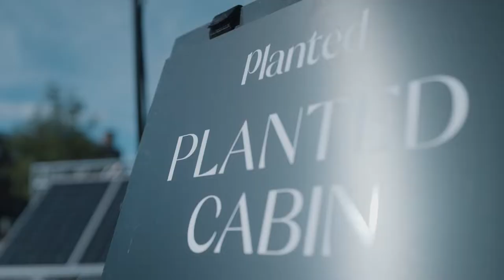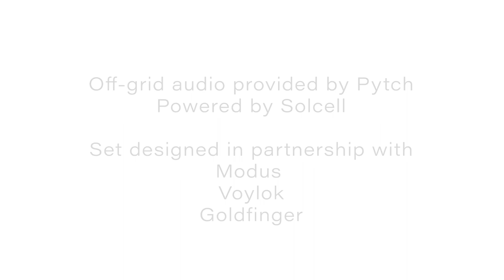Planted Cities. Talk 6 Wasted Spaces sponsored by Five Rivers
Vast swathes of our towns, cities and buildings could be handed back to nature but lack of thought, education and will on the part of authorities. What are the benefits of infusing our urban spaces with nature, where are the big wins when it comes to rewilding and regenerating them? What role can green roofs, green walls and nature corridors play and how can we convince all local authorities and gardeners to stop needlessly strimming, concreting over and destroying natural habitats?

Presented by Oliver Heath

Special thanks to panellists – Sian Moxon (Rewild My Street), Dusty Gedge, and David Mooney (London Wildlife Trust)

Off-grid audio provided by Pytch
Audio powered by Solcell

Set designed in partnership with Modus, Voylok and Goldfinger